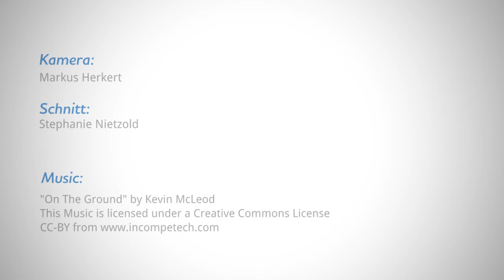O-Ton mit Florian Orth bei der Cross DM 2017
Florian Orth gewann den Titel des Deutschen Meisters über die Mitteldistanz bei der Cross DM in Löningen. Direkt danach lief er auch die Langstrecke und wurde Vierter.
Im O-Ton erzählt er uns, was er sich bis Sommer 2017 vornimmt und wie das Rennen über die Mittelstrecke verlaufen ist.